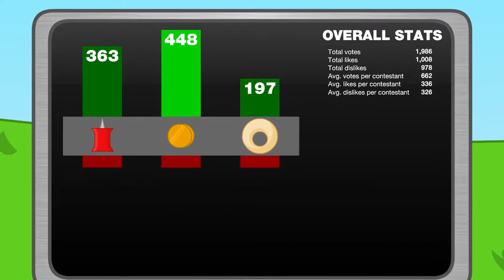bfdia 2 but only when recommended contestants are on screen